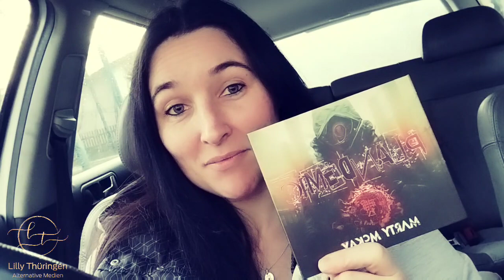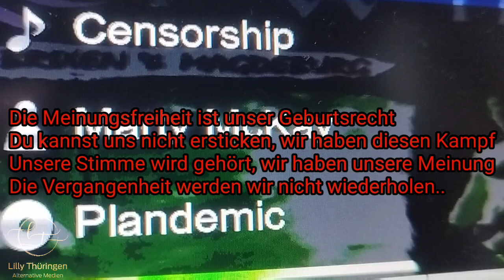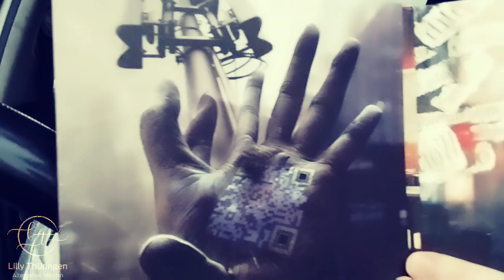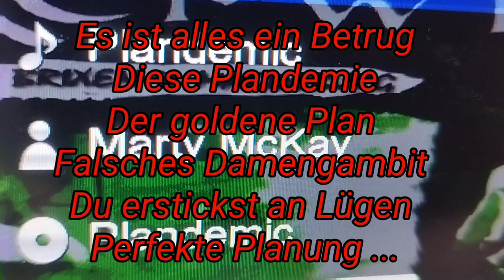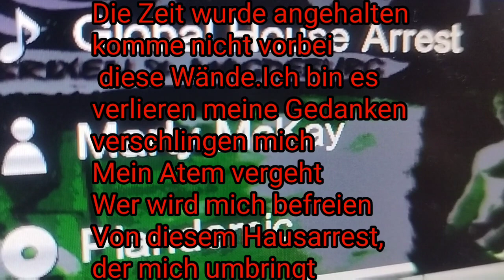WIR WAREN LIVE DABEI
WIR mussten über mehrere Jahre erfahren wie es ist mit der Zensur...
Wir wurden zu Unrecht eingesperrt und mit Maßnahmen gequält...

Es ist nun hier ein Stück dieser Zeit Geschichte auf CD erhältlich von MARTY MCKAY, Songweiter aus der Schweiz.

Youtube Kanal:
Youtube.com/c/LillySPatriotin